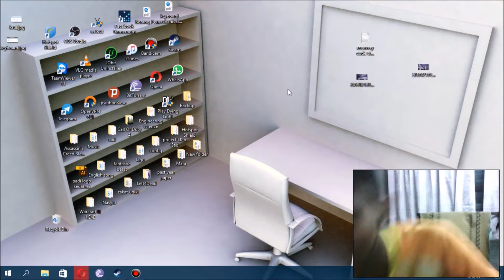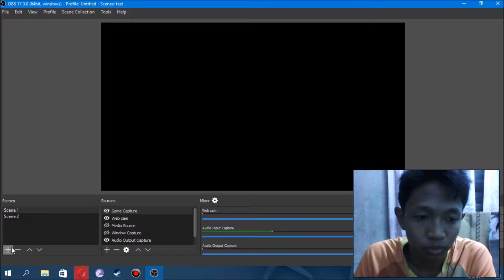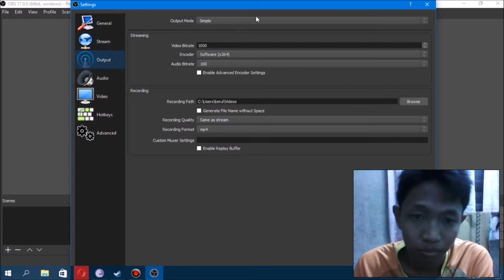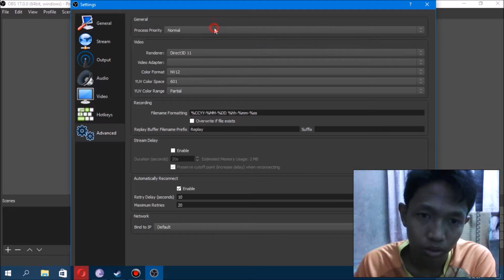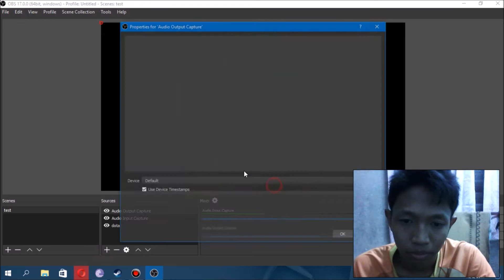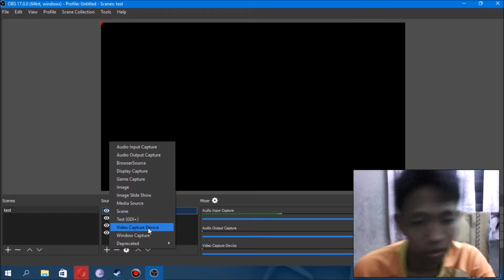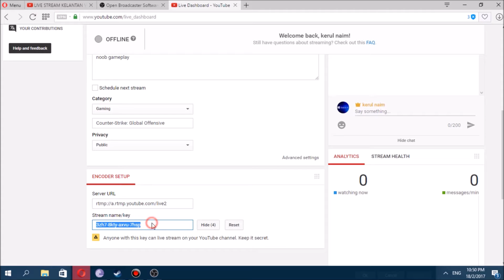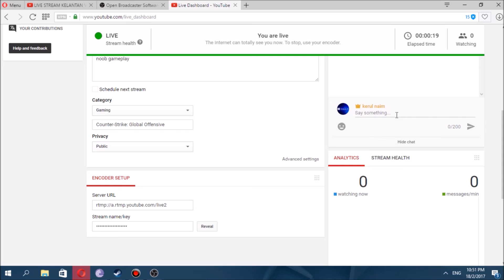Cara membuat live youtube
cara nk buat live youtube.. care ni blh digunakan utk youtube, twitch dll